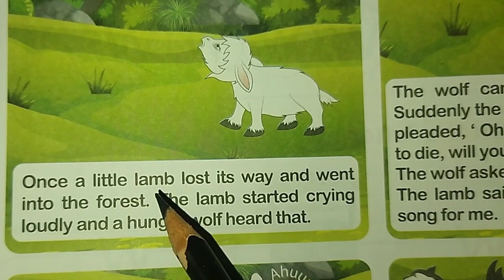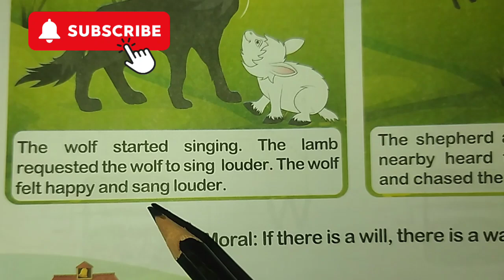The Clever Lamb" LKG Story Time Read Aloud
📚 Welcome to Sandhya's Classroom! 📚

Join us for a delightful read-aloud session of "The Clever Lamb" from Ameyaa Book's Story Time series, perfect for little ones in LKG. Let's embark on a magical journey through the pages of this charming story together!

🌟 **Story:** "The Clever Lamb"
🎓 **Recommended for:** Class LKG
📖 **Publisher:** Ameyaa Book
🎙️ **Read by:** Sandhya

Sit back, relax, and enjoy the enchanting tale as we bring the characters to life with our words. It's story time in Sandhya's Classroom!